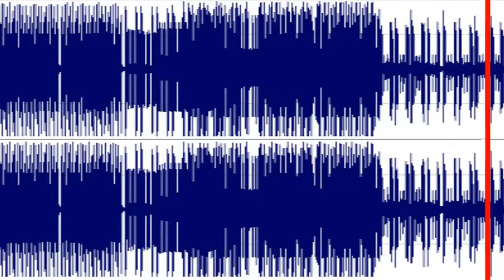Sergey Korovkin texture drum and bass 001